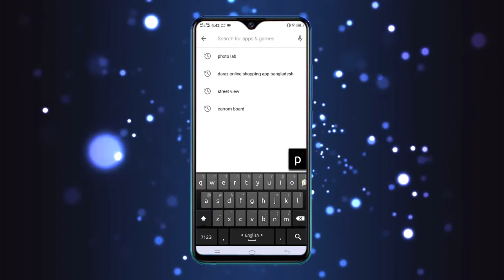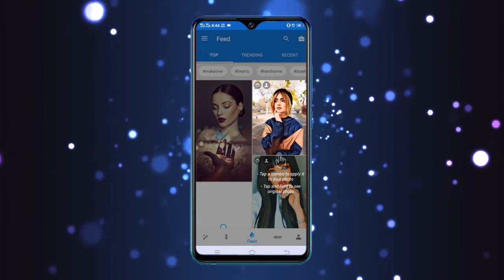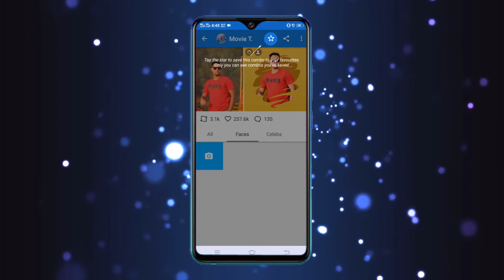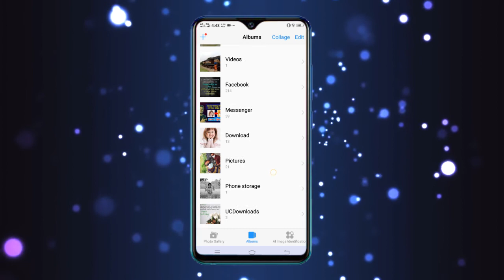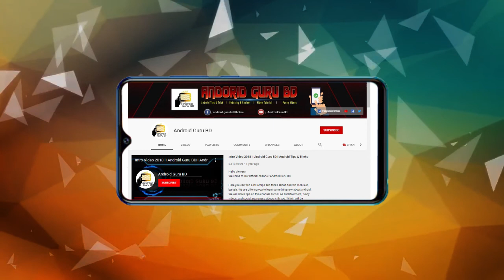ফেসবুকের Trending ছবি এডিট করুন I Facebook Viral Photo editing 2020। PhotoLab 2020 । Android Guru BD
photolab app 2020 I facebook trending video 2020 I Viral photo editing tutorial 2020 I fb trend picture editing I Facebook Viral Photo editing 2020 I Android Guru BD

For Any Kind of Apps Reivew, Your Product Unboxing & Full Review, You Can Contact with me.